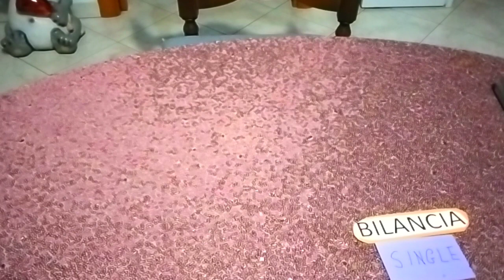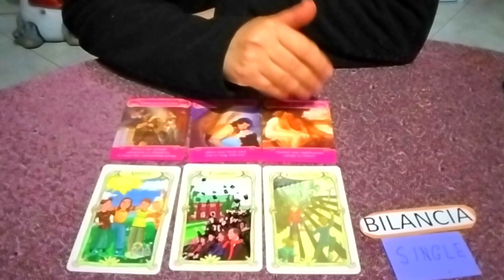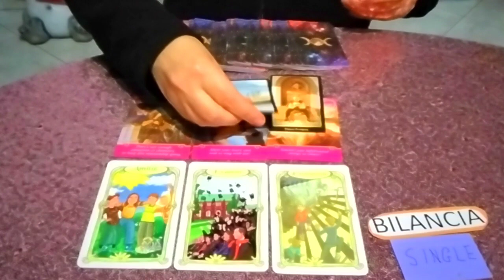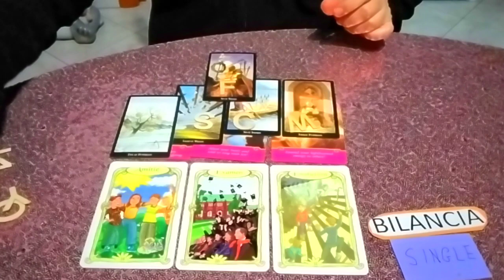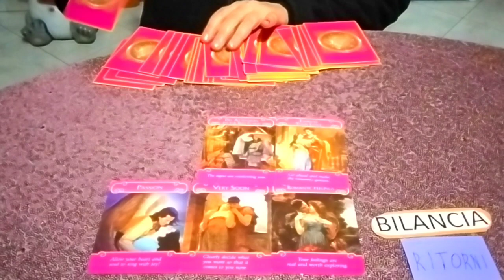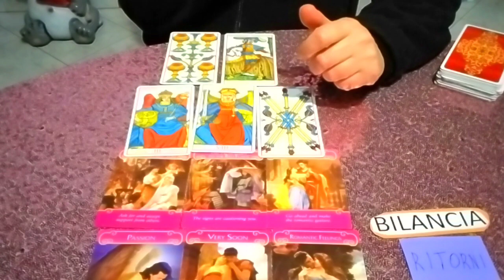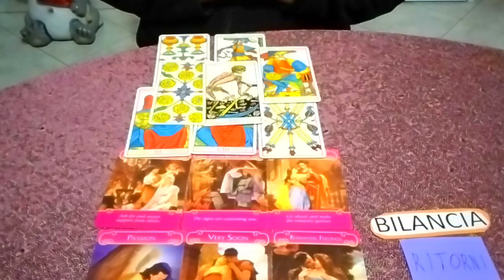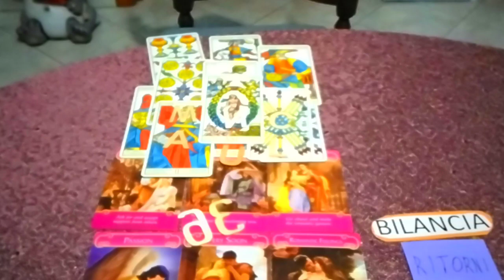Bilancia:Inverno 2023,come andrà l'amore?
1:38 bilancia single
10:47 bilancia ritorni